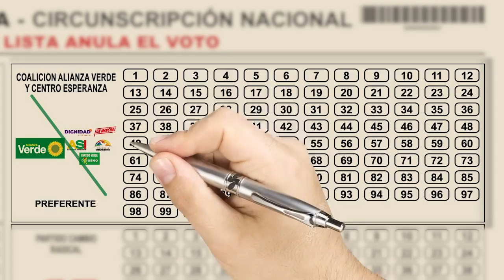Acordonada la carrera segunda de Neiva por bandera del ELN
Las autoridades acordonaron el perímetro del puente de la carrera segunda con calle 12, ante la colocación de la bandera del ELN y una caja misteriosa. El coronel de la Policía Metropolitana descartó la presencia de material explosivo en la zona.